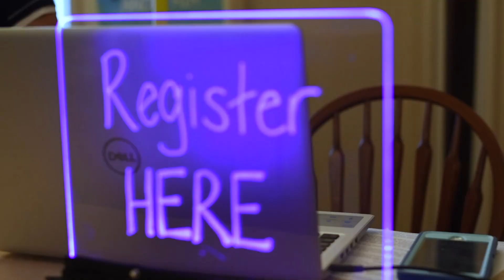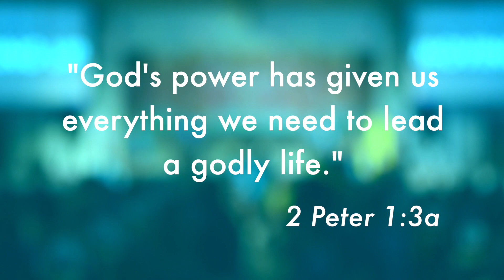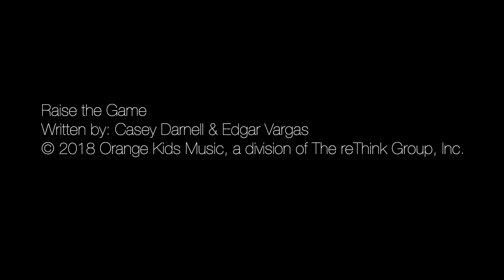Power Up VBS 2019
Highlight Video of New Life Kids 2019 VBS
Power Up